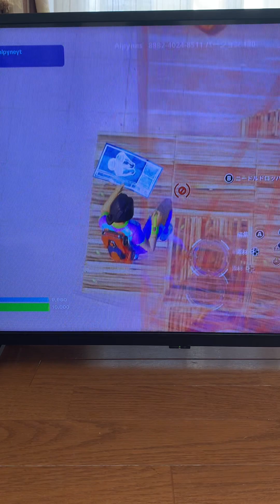トリックショットの裏側